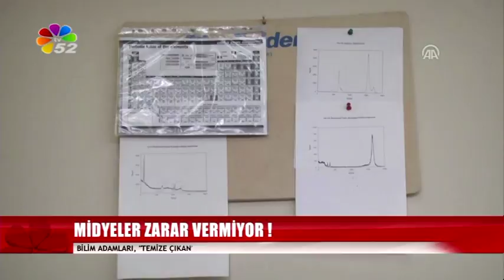22/02/2017 AKŞAM BÜLTENİ